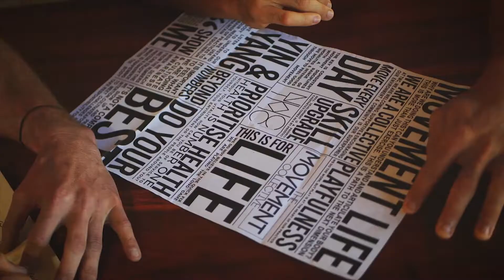Calisthenics vs. Weight Training | Why you should Train Calisthenics | Momentom Collective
This video captures Rod Cooper, founder of Australia’s Movement Collective at the world famous circus retreat and artist residency with Momentom Collective in Sumbawam Indonesia. In this video, we dive into Rod’s endless excitement to embody play, movement, training & workout, and why he prefers calisthenics to weight training. Rod discusses the importance of reaching any of our professional or creative goals through fun, instead of duty or chores. In residency, he rocked his unique calisthenics style that combines creativity and training, for the perfect circus training workout.

Join us in training for your next circus show.
Apply for residency with Momentom Collective.

Residencies with momentom: 1
Residency: Momentom Indonesia Residency | Wales and Waves, sumbawa